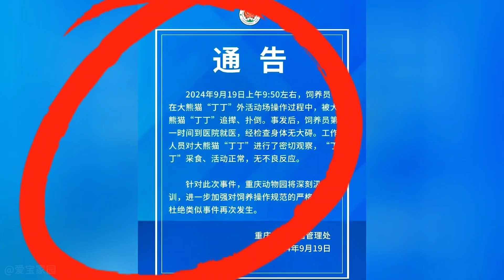丁丁因扑奶妈事件被网暴了，事后丁丁被吓得直吐口水，真的好可怜